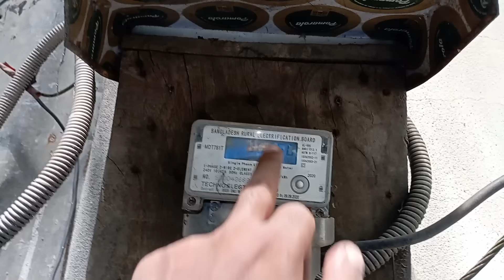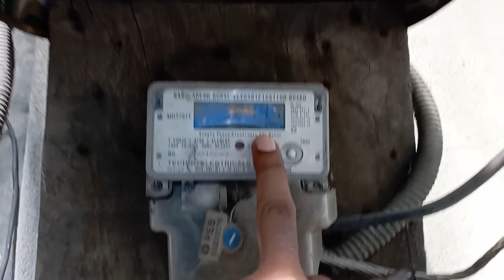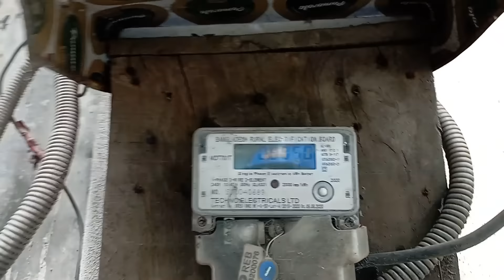যে ভুলে হাজার হাজার টাকা বিদ্যুৎ বিল বেশি দিয়ে যাচ্ছেন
বিদ্যুৎ বিল বেশি আসার একটি মারত্বক কারন এই ভিডিওতে প্রাকট্রিক্যালি দেখানো হয়েছে। ভিডিওটি অবশ্যই শেয়ার করবেন।